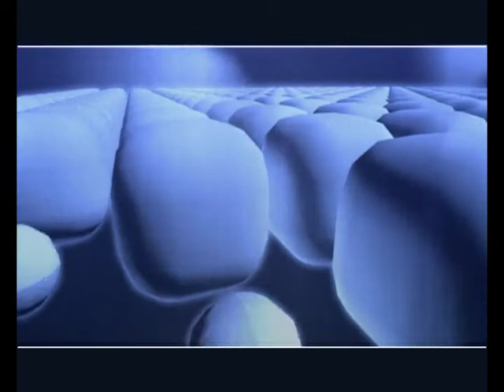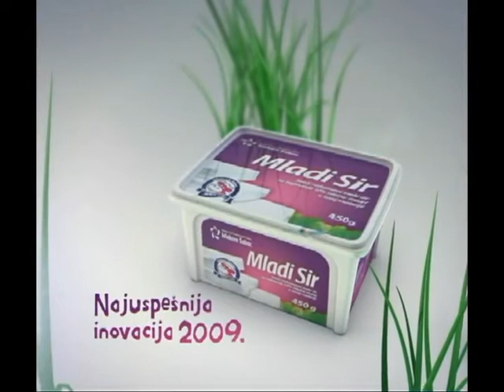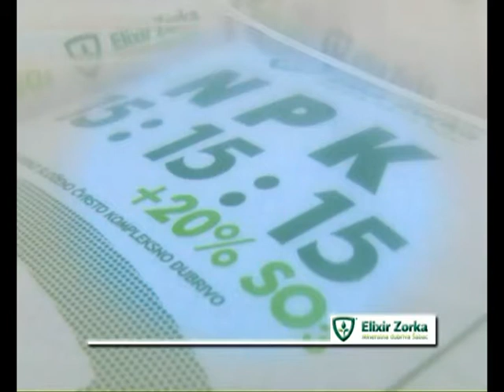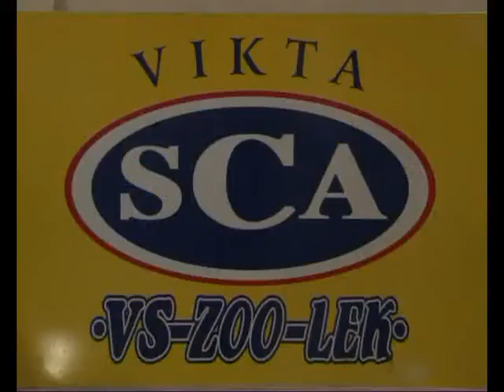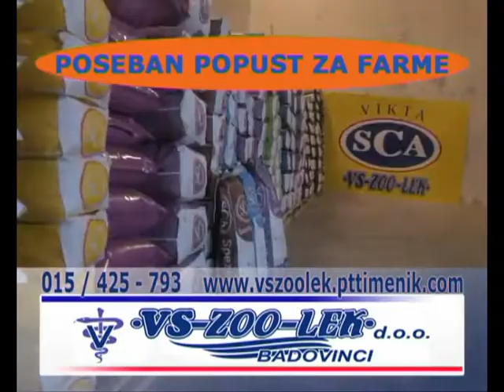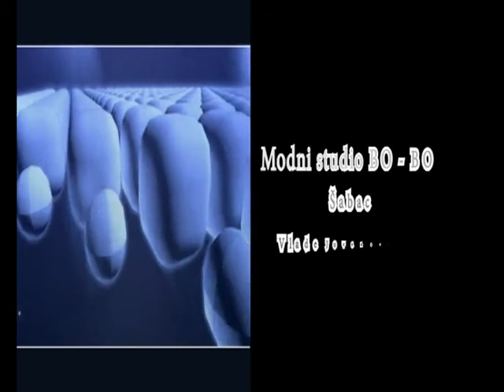Branislav Vidakovic - Emisija IZBLIZA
Emisija IZBLIZA
Gost: Branislav Vidakovic